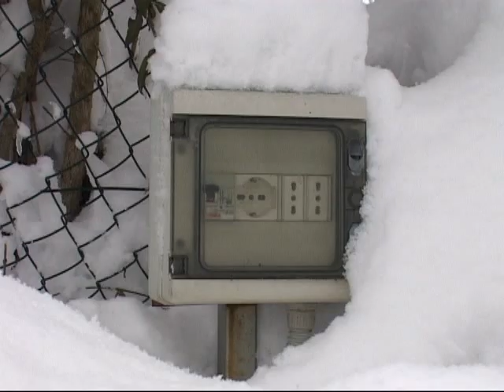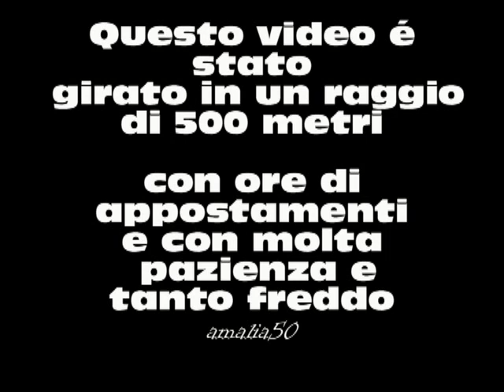Matelica. neve. giorni 6,7,8,9, febbraio 2012.mp4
Questo video è stato girato nei dintorni di casa mia.